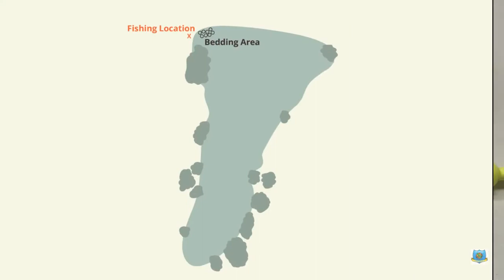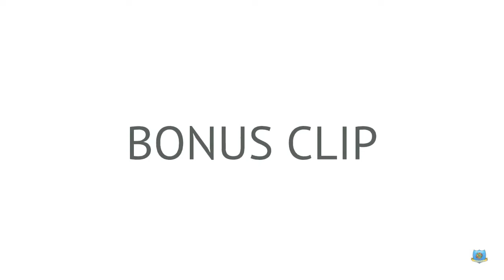HOW-TO: The Ultimate Sunfish Guide